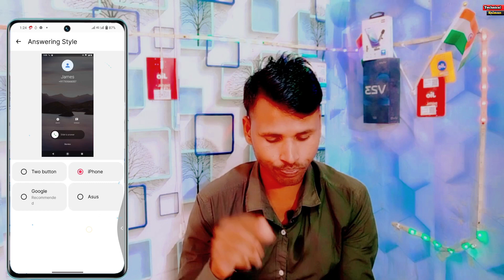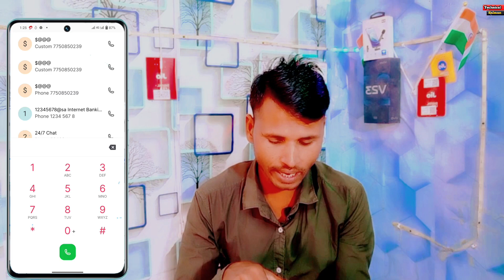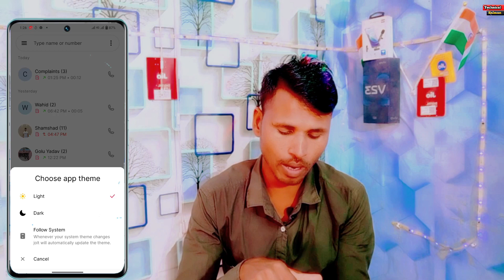Vivo y22 incoming Calls Background Photo | Call Screen Background Per Video Kaise Lagaye On Vivo y22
👇 Vivo y22 new dialer change kaise kare
2 Vivo y22 incoming call background per video lagaye
3 How To Change Call Screen Background Photo On Vivo y22
4 New Dialer install Kaise Kare On Vivo y22
5 Call Screen Background Per Video Kaise Lagaye on Vivo y22
6 Vivo y22 incoming Calls Screen Background Video

0:00 intonation
1:54 Vivo y22 incoming Calls Background Video Kaise Lagaye
3:21 Vivo y22 New Dialer Kaise Change Kare
5:02 call screen background per video Kaise lagae On Vivo y22